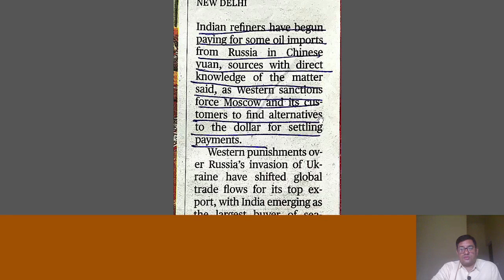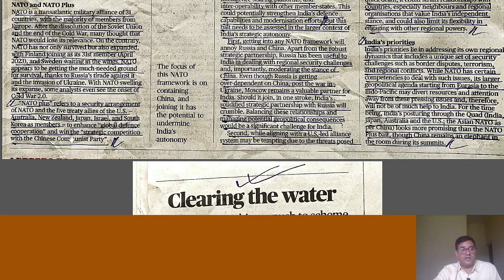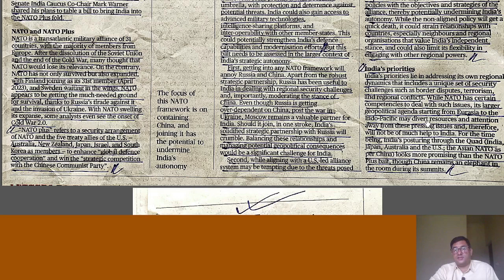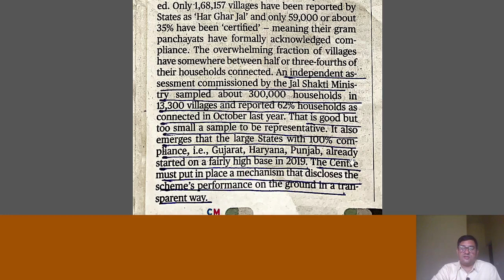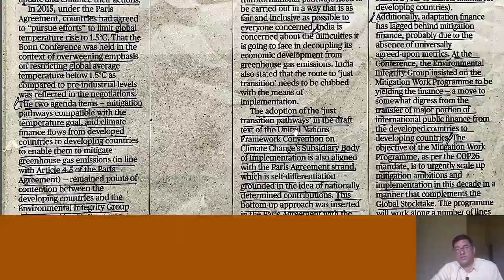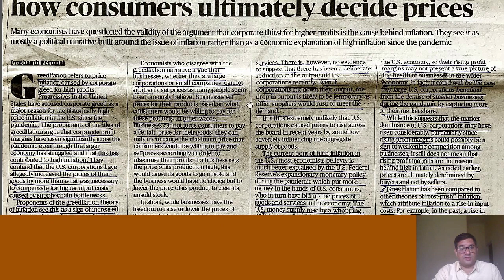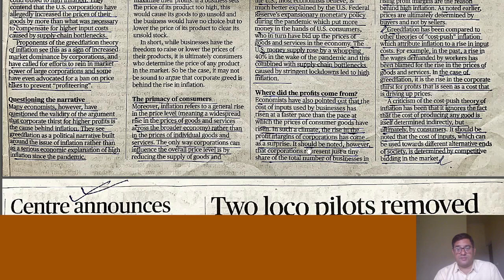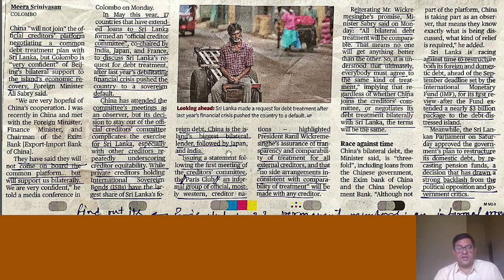Daily News Capsule - JULY 4, 2023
Daily News Capsule is the compilation of newspaper articles from The Hindu, which are important for examination purposes.
CREDIT: The Hindu Newspaper